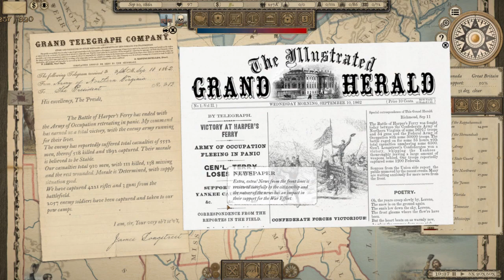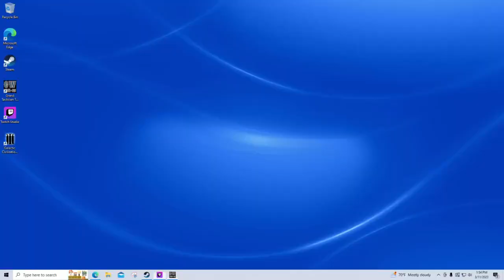The Good Ol' Boys - Grand Tactician Ep #10 - The Hazzard County GA Volunteers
During the Civil War we will check in on the progress of the Hazzard County Volunteers under the command of Lucas Beauregard Duke.